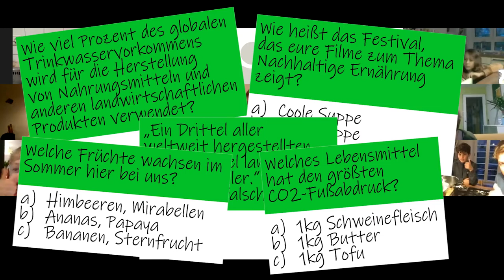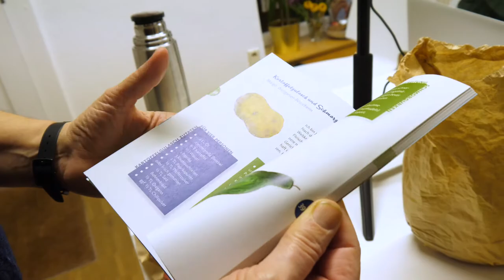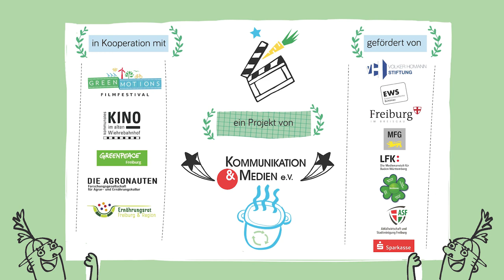Coole Suppe - Impressionen von der Online- Kochaktion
Wer kocht die coole Suppe mit geretteten Kürbissen?
Kochen, gute Laune und Gemüsepercussion :-)
Hier unsere schönen Impressionen von der Online - Kochaktion Coole Suppe Filmfestival. Danke an Leoni für den Zusammenschnitt der Aufnahmen!

am 28.11. ab 14 Uhr - 19 Uhr findet das Coole Suppe Filmfestival per Livestream aus dem Kommunalen Kino Freiburg statt.
Es freut sich das Coole Suppe Orgateam